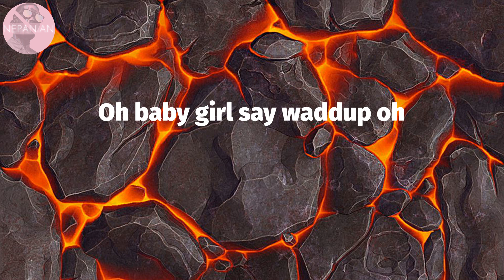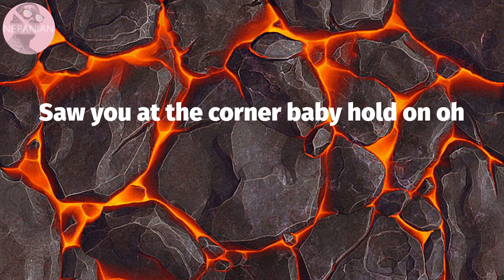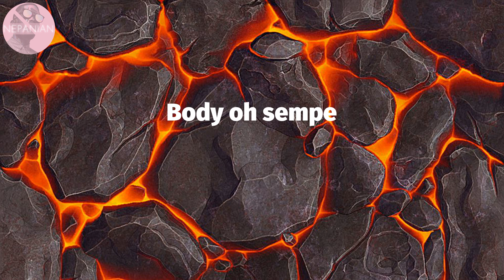𝙇｡𝘼｡𝙓 - 𝙎𝙚𝙢𝙥𝙚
Sempe Lyrics:
Oh baby girl say waddup oh
Saw you at the corner baby hold on oh
The way you move that thing with caution oh
Ogbono feli feli baby hold on mogbe
Aunty China wear designer put am for China eh
The way you dance wear designer fly to China eh
Girl you bad
Body too mad
Body oh sempe
Carry you fly
Girl you bad
Body too mad
Body oh sempe
Carry you fly
Saphina get body wey go make a man craze
Saphina get body wey go make a man shake
You make a man go make a man psycho
Your body be like cigar
Make I light oh
Girl you bad
Body too mad
Body oh sempe
Carry you fly
Girl you bad
Body too mad
Body oh sempe
Carry you fly
Girl you bad
Body too mad
Body oh sempe
Carry you fly
Girl you bad
Body too mad
Body oh sempe
Carry you fly
It's STG